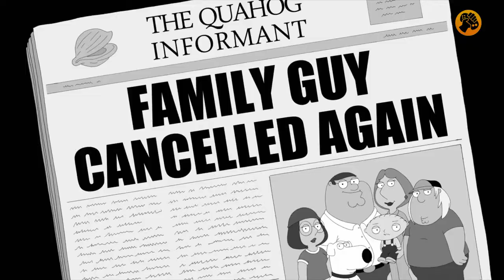Family Guy: The Quest for Stuff, Tráiler lanzamiento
Family Guy: The Quest for Stuff nos trae Qahog a nuestros dispositivos iOS. Se trata de un juego de la serie Padre de Familia muy similar al de Los Simpsons para smartphones, el tituladoTapped Out, traducido como Springfield en castellano.